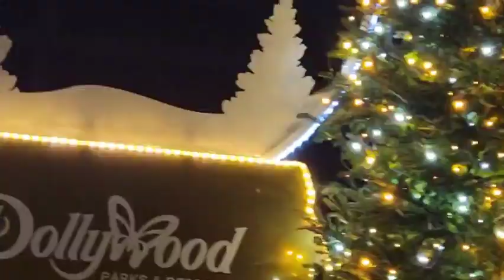Harris family Dollywood and Thanksgiving 2024